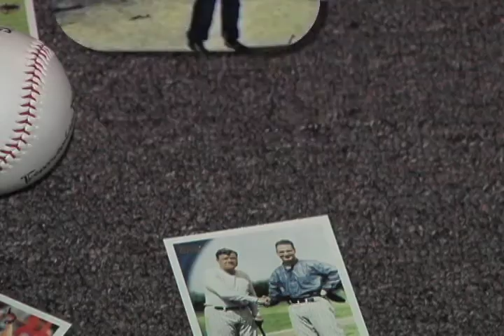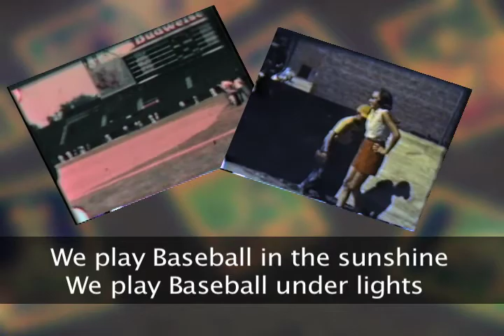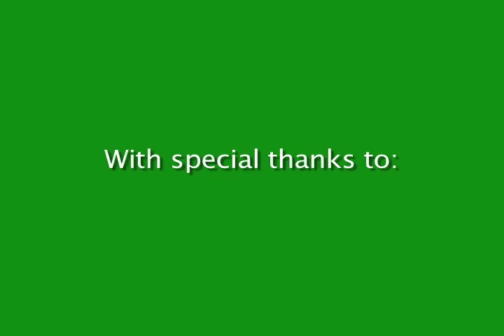"WE PLAY BASEBALL"(A tribute to America's great pastime)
Abel Flores: Editor, Videographer

A tribute to America's great pastime.